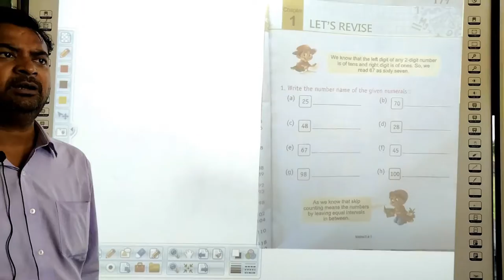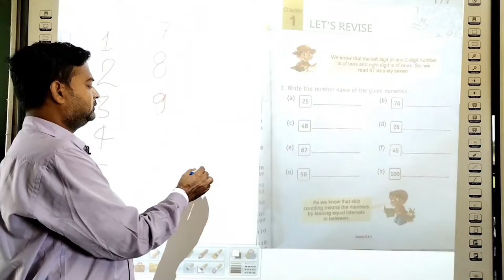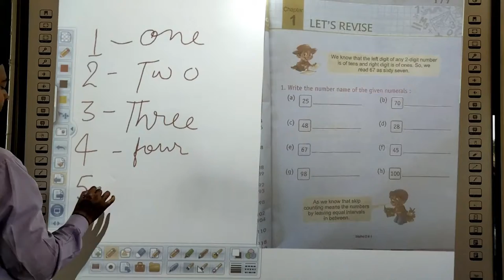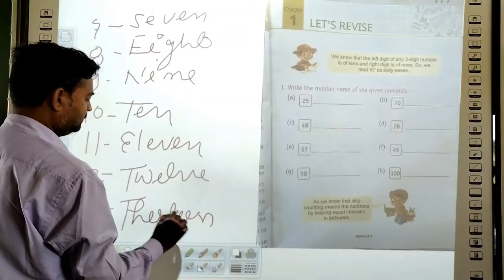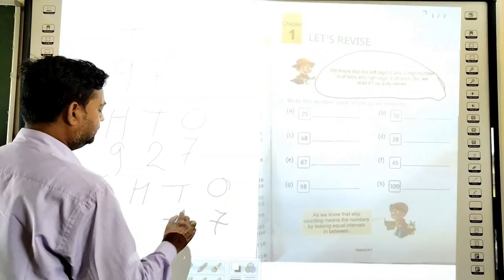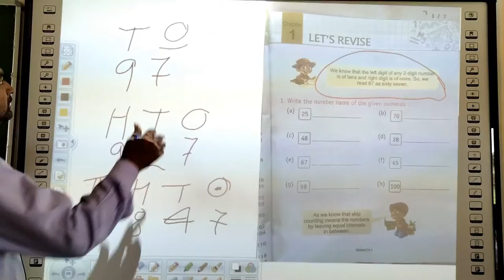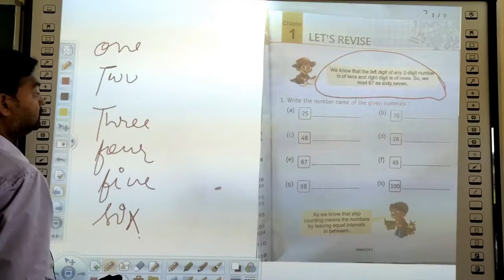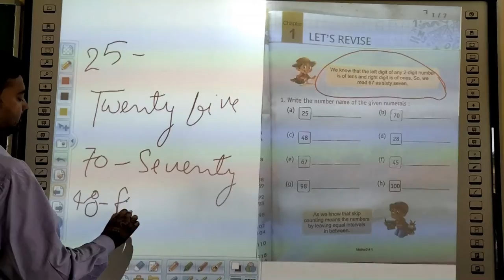Online Classes|Class-2|Maths|Lesson-1 |Let's Revise | Prof.Deenanath Pandey Shiksha Niketan,Badausa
This is the video of the class 2 of subject Maths.